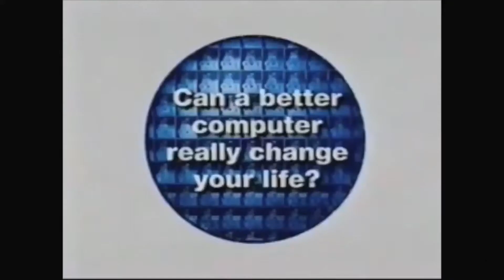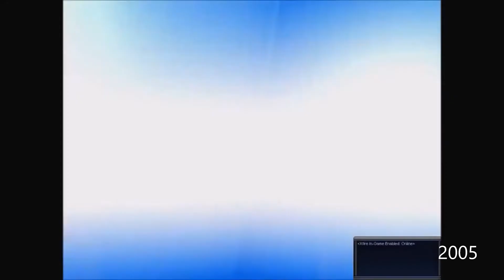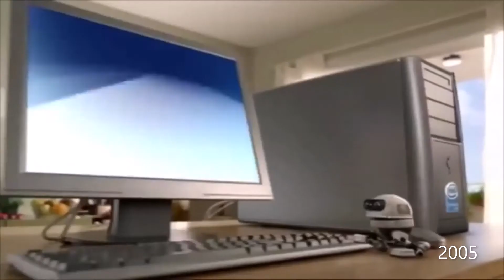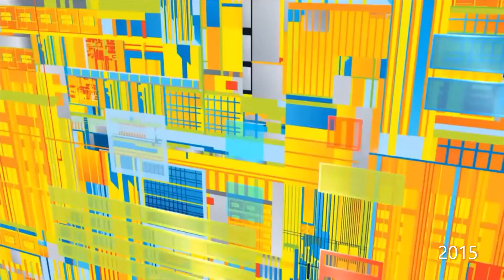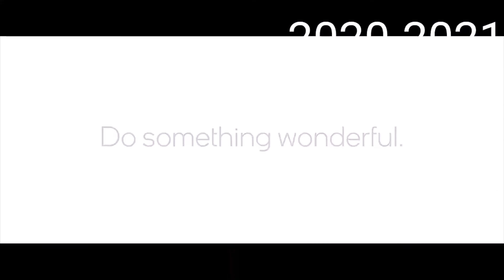Evolução da Intel / Evolution of the Intel 1977-2021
A história da Intel
Intel's history